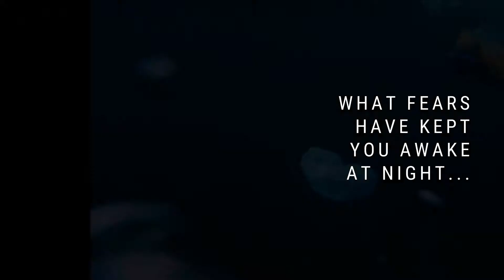Dreaming for JPod: A Meditation on Hope, Caring and Self-Care | Ocean Week Live Event (June 12@4pm)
Dreaming For J-Pod is a meditation on hope, caring and self-care with Rayne Benu (producer of the Skaana podcast and founder of Pacific Reiki Lighthouse, a transformational meditation centre) & Climate Thanatologist Dr. Kriss Kevorkian  (creator of the term "environmental grief”).Join Rayne for her conversation and meditation with Dr. Kevorkian.All participants will receive free access to the upcoming Paint Your Ocean’s online workshop’s upcoming launch.Kriss Kevorkian, PhD, MSW, is a Climate Thanatologist, an expert in grief, death and dying, and is the leading authority on environmental grief and ecological grief.Rayne Ellycrys Benu is an award-winning filmmaker and producer of the Skaana and Orca Bites Podcasts. “A cross between Bob Ross and David Suzuki”, (Royal BC Museum). (Email registration required)

Check us out at Skaana.org!